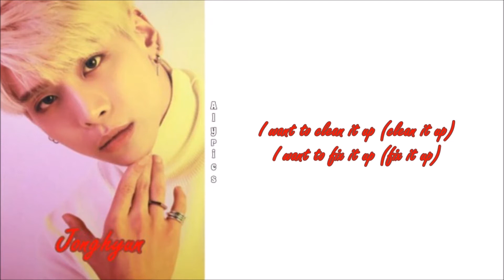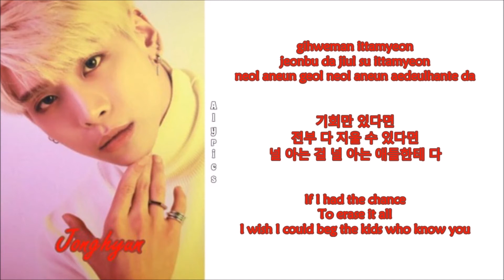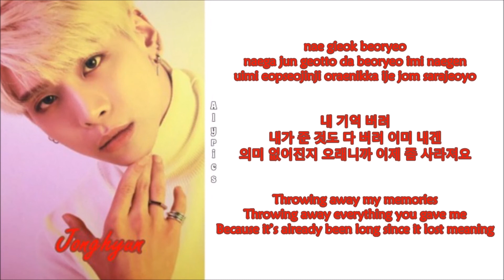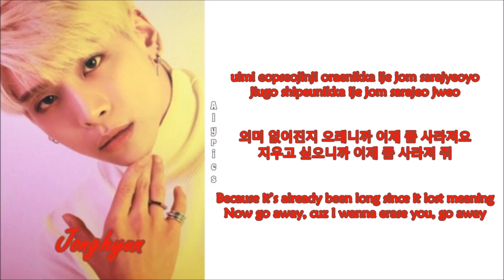Jonghyun - Grease (Rom-Han-Eng Lyrics)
Credits to
Korean: genie
Rom: CCL
Eng: pop!gasa